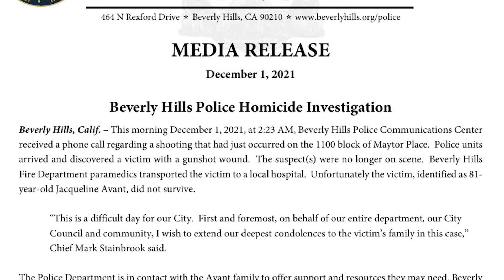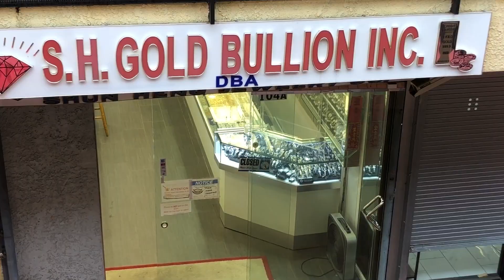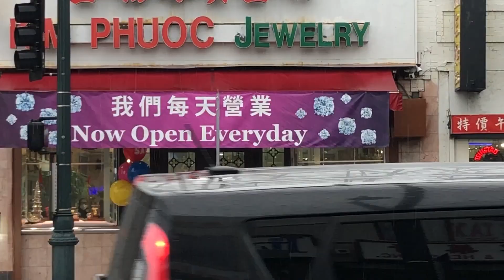世說新聞／戴假勞力士 急購防彈車 富人花式守財保命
南加近來治安惡化事件頻發，不僅有奢侈品店和商場的快閃團體搶劫，針對富人和名人的尾隨入室搶劫的案件也越來越多，甚至釀出命案。

洛杉磯高檔社區的富人們紛紛擔心自己的人身與財產安全，用五花八門的手段防搶保命。他們到底有哪些令人意想不到的方法，普通人可以效仿嗎？今天的世說新聞，我們帶您一探究竟。